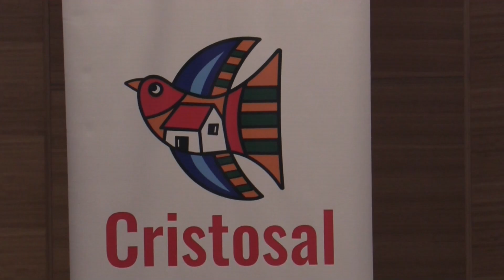Organización reporta más de 3,780 salvadoreños afectados por el régimen de excepción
Organización calcula más de 3.780 personas afectadas por el regimen de excepción en El Salvador

La organización humanitaria Cristosal ha recibido 3.643 denuncias de casos de violaciones a derechos humanos en dos años de vigencia de la medida de régimen de excepción, implementada para combatir a las pandillas en El Salvador, que incluyen a más de 3.780 personas afectadas, de acuerdo con un informe presentado este miércoles por la ONG. T:0:49